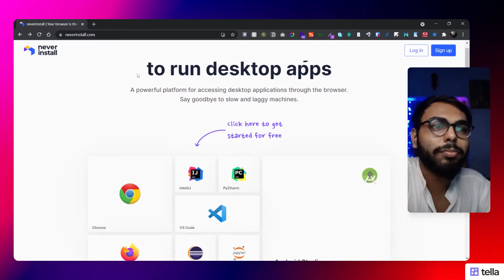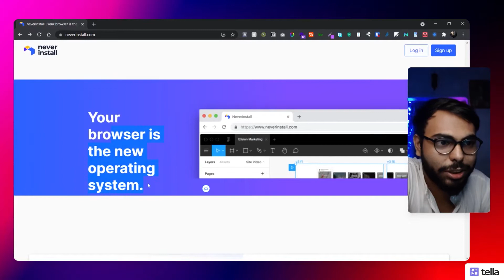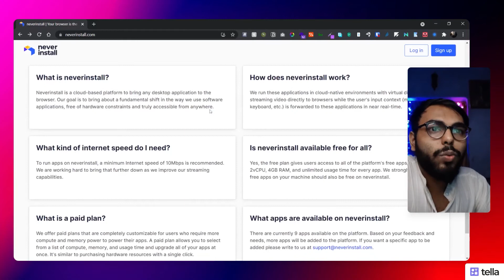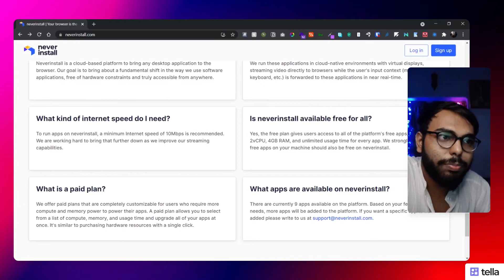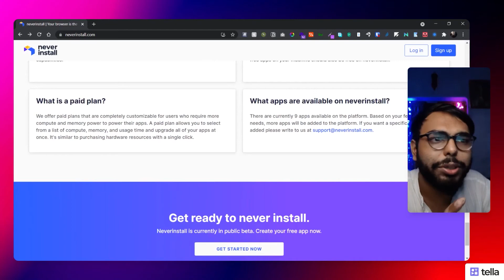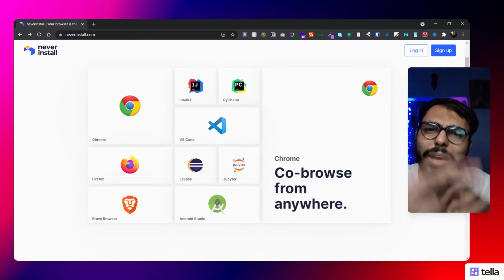You never have to install those desktops apps again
Featured Site link

Let's have a chat on other platforms too.

Hi! Guys,
I am Mehul a college student and entrepreneur from India. I like to talk about productivity, design, branding, tools, tips and tricks, finance and a whole lot of other things. Basically what you can expect from this channel is a cool new tool or trick with every new video. If you're an internet geek just like me, I hope you will like this channel.